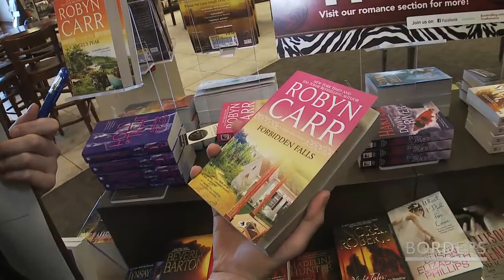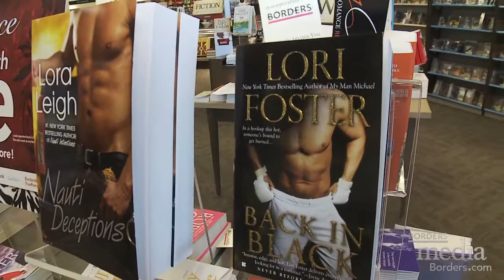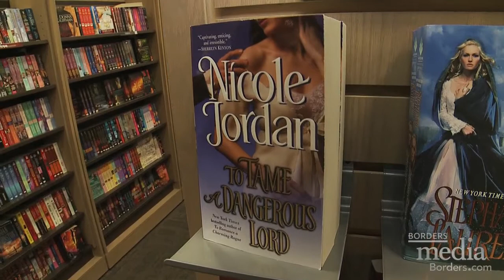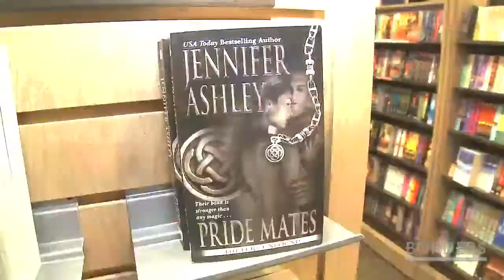February "Must Reads" in Romance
Let Sue pick your perfect romance! Stop by each month to see the latest on Sues must-read list.